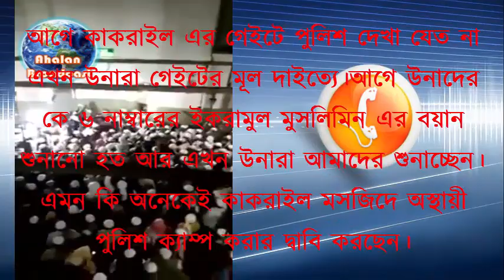২৩ জানুয়ারী ২০১৮ কাকরাইলে কি ঘটেছিল ।।। দাওয়াত তাবলীগের খবর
২৩ জানুয়ারী ২০১৮
এজতেমা পরবতীী ঢাকার হালকা গুলোর মাশোয়ারা
সবাই জানে মাগরীবের পরে হবে মাশোয়ারা
কিন্তু আসর নামাজের পর স স পাঞ্জ এর দল মাশোয়ারার জন্য বসে যায়।
লাগে হট্টোগোল.